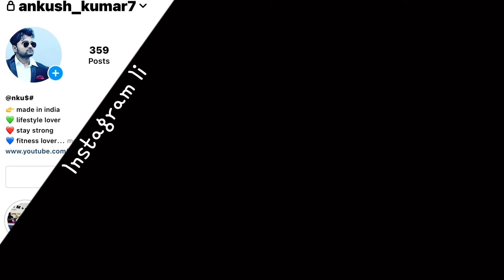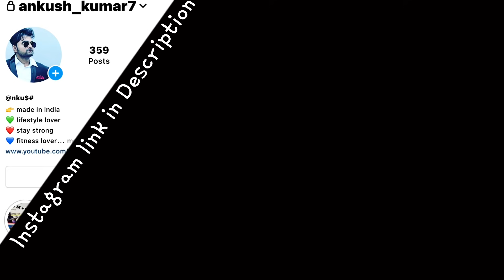Finally Royal Enfield storm sand ki delivery le he li bhai ne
Camera 🎥- gopro 7 hero black , insta 360 , Sony zv-1

Bikes - Royal Enfield classic 350 gunmetal grey , Kawasaki ninja 650 bs6

Dream Ride - India to London solo